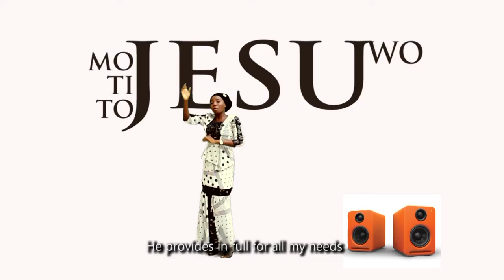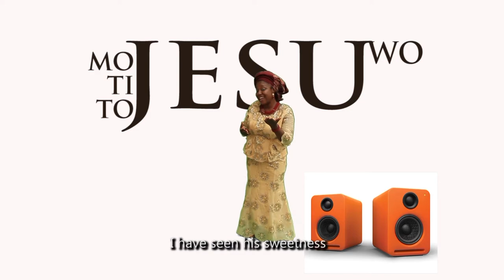MO TI TO JESU WO by G.P.T.I.M.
A musical video from the stable of GOD'S PECULIAR TREASURES INTERNATIONAL.